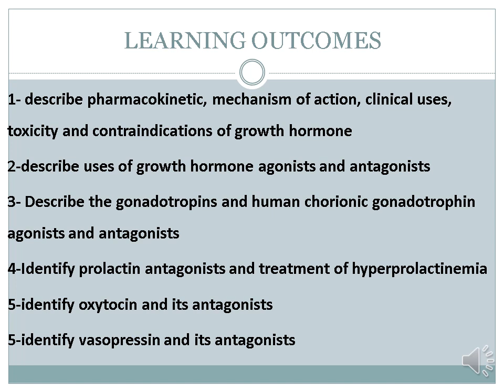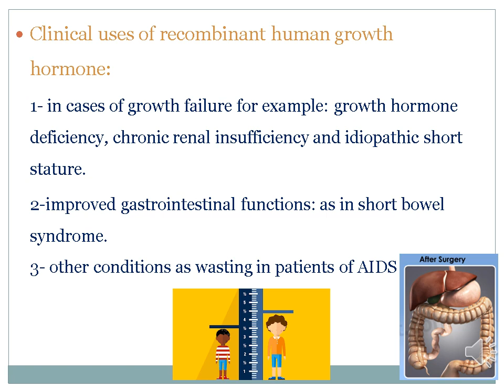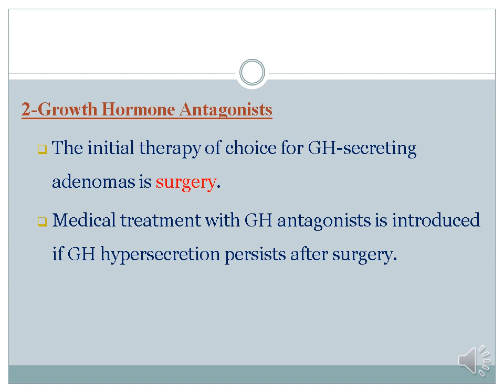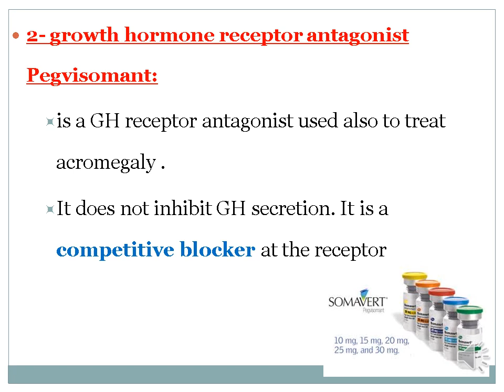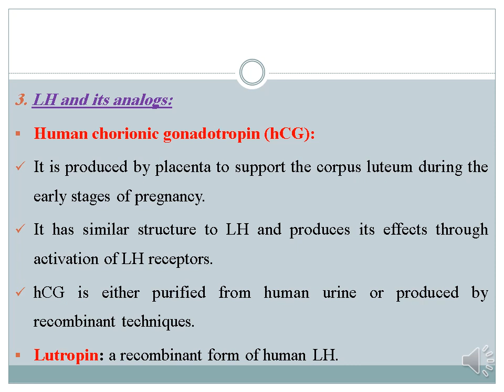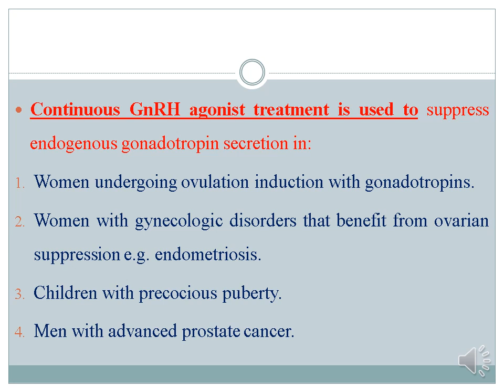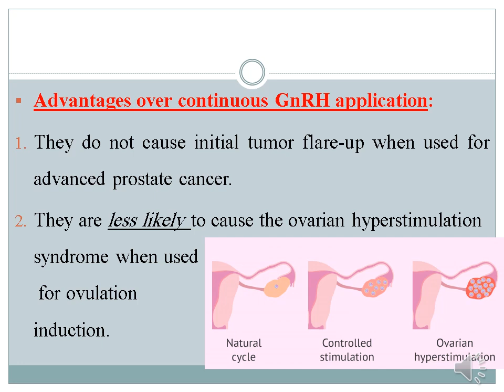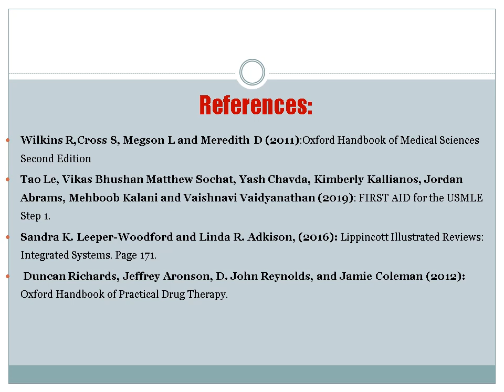Hypothalamus and pituitary pharmacology